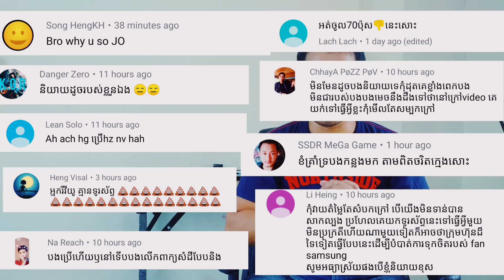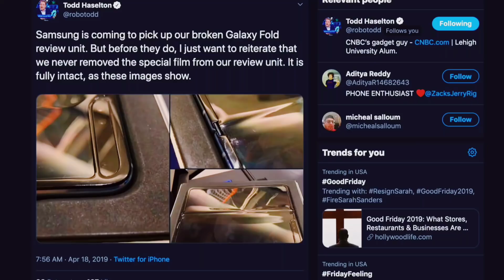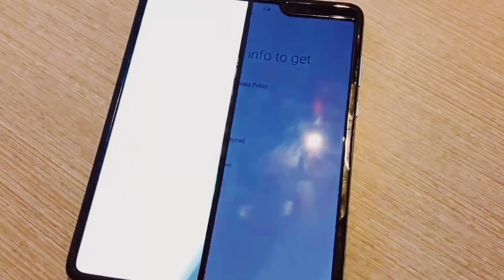Samsung Galaxy Fold មិនដល់ថ្នាក់Note7ទេតែបារម្មណ៌ដែរ